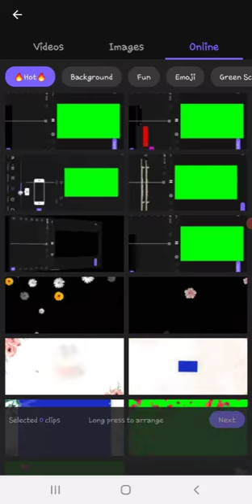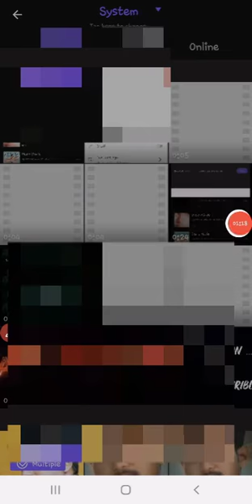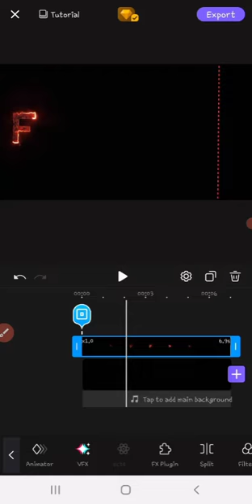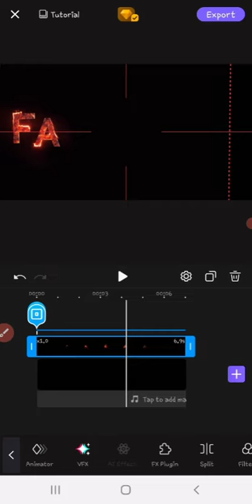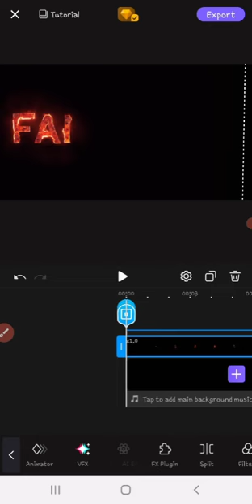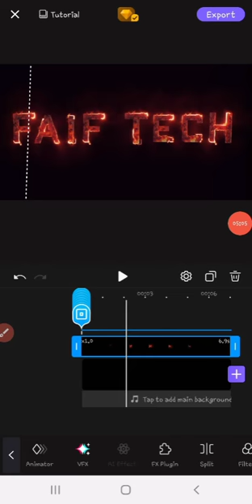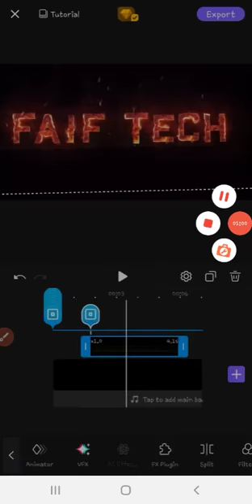KGF Title Card Making Tutorial|Faif Tech|Vivacut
Hello Guys

0:00 Introduction
0:08 Editing